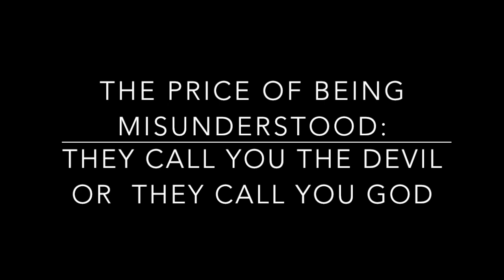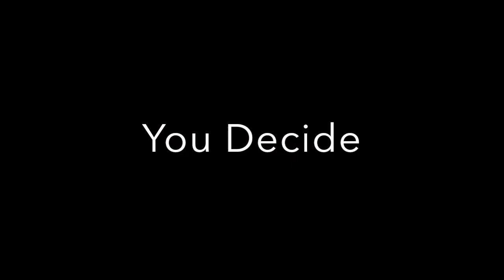Understanding the History of Misunderstanding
Pushing the boundaries of drip painting beyond abstract expressionism, Peter G. Buchan has pioneered Chopstick Drip Painting, a new hybrid art form that fuses the action of Jackson Pollock with the grace of Bob Ross. Watch why he is often misunderstood by art critics.